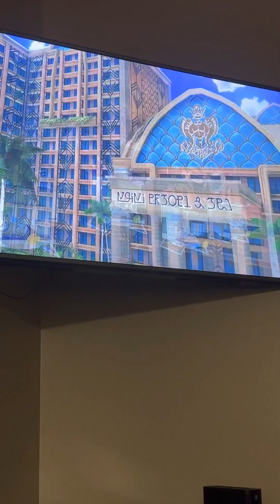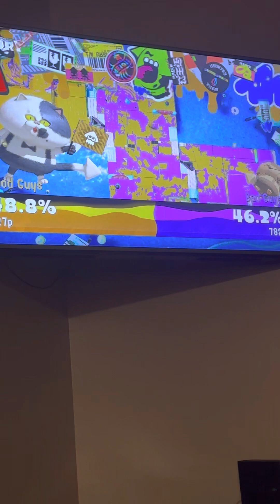My daughter loves Splatoon 3!!! I like the colorful paint lol! M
I guess playing video games rubbed off on her!!